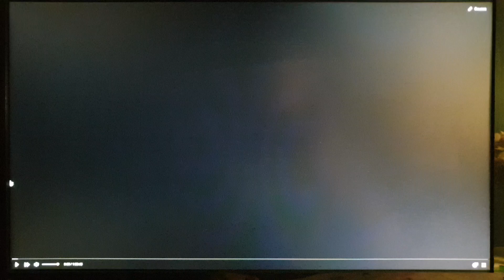20th Century Fox (2001)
From Shallow Hal (2001)